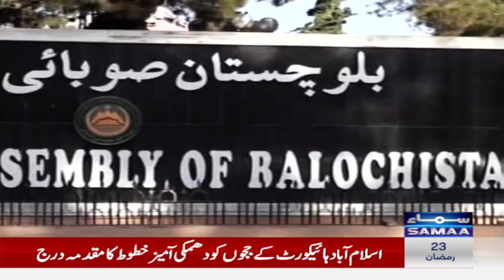Breaking News: Nawaz Sharif Vs Rana Mehmood Ul Hasan | Big News From Senate | Samaa TV